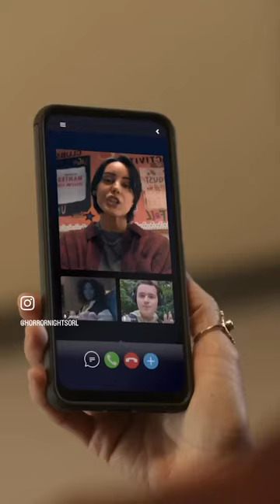Stranger Things Fight Against Vecna at HHN 2023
Universal Studios Hollywood Halloween Horror Nights just announced our third house for the Stranger Things 4 Fight Against Vecna who’s excited